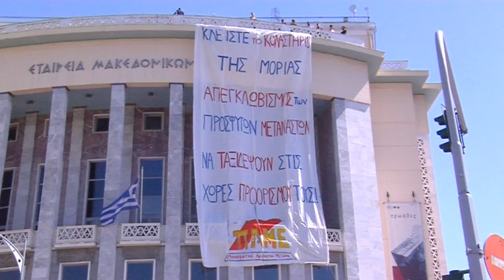ΔΗΛΩΣΗ ΤΟΥ Κ. ΤΣΙΑΟΥΣΗ ΓΙΑ ΝΑ ΚΛΕΙΣΕΙ Η ΜΟΡΙΑ